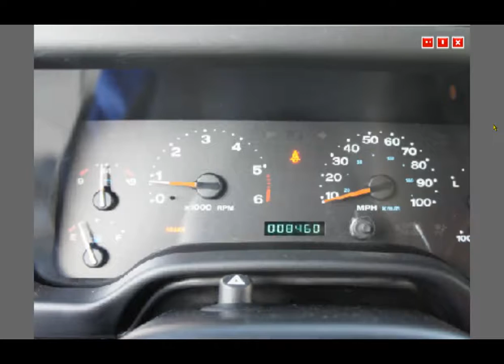2006 Jeep Wrangler - Circle Infiniti of West Long Branch, New Jersey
Mileage:  8,452
Body Type:  SUV 4X4
Engine:  6 Cyl. Fuel Injected
Transmission:  Manual
Exterior:  White
VIN#:  1J4FA49S16P718945
Stock #:  9895RB